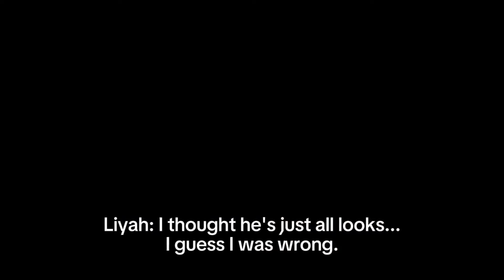Student council president Kuro//Gacha BL(Omegaverse)